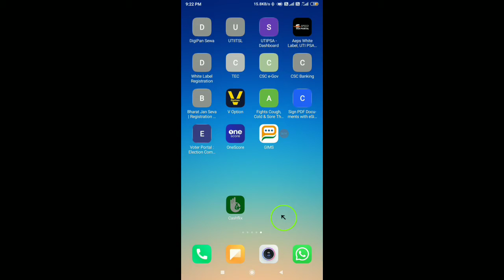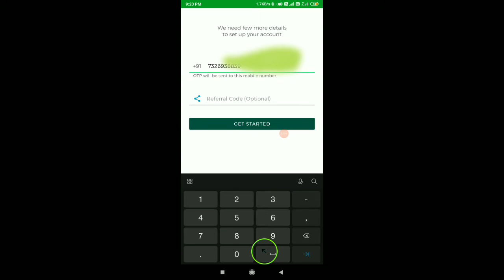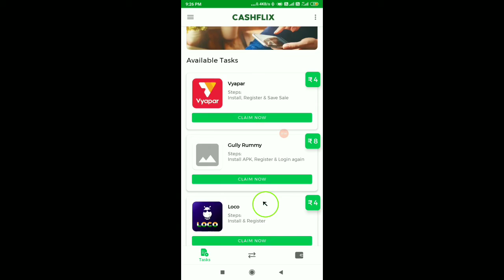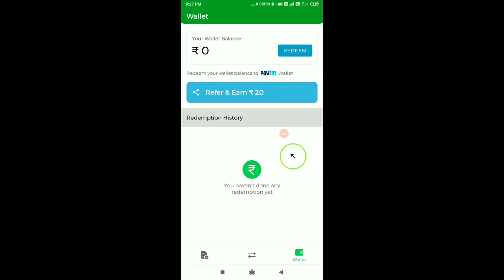2021 best self earning app paytm cash | earn 500 paytm cash instantly | zero investment earn money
2021 best self earning app paytm cash | earn 500 paytm cash instantly | zero investment earn money

Hi, Join me on Dhani App!

BLUEWUD Mallium Engineered Wood Study Table, Laptop, Computer Table Desk for Home & Office (Wenge) Standard:-

Mi USB Type-C Cable:-

3110 Portable and Foldable Tripod with Mobile Clip Holder Bracket:-

Related keywords?
paytm cash
santali creativity